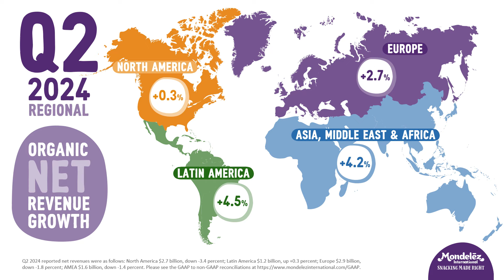Mondelēz International Reports Q2 2024 Results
On July 30, 2024, we reported our second quarter 2024 results.

“We continued to execute against our strategic growth agenda in the second quarter with strong profitability and attractive cash flow generation. Our performance was fueled by our commitment to reinvesting in our brands, capabilities, ongoing price execution and cost discipline,” said Dirk Van de Put, Chair and Chief Executive Officer. “We are well positioned for the second half of the year with the completion of European pricing, the addition of new value offerings in the U.S. and significant distribution runway across key emerging markets. Our teams remain focused on delivering our long-term growth agenda while remaining agile in this dynamic operating environment.”